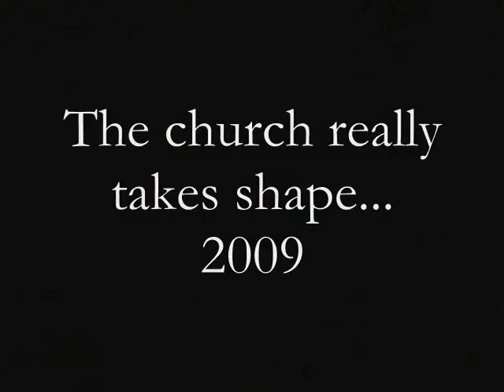Africa-Liberia & Kenya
Liberia & Kenya